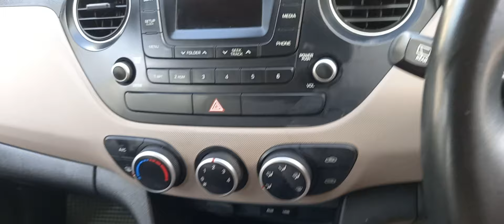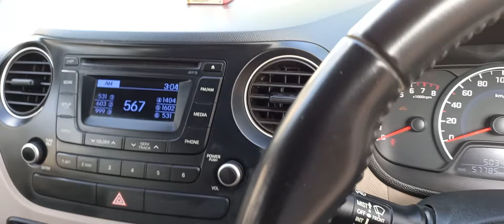HYUNDAI GRAND i10 |GAGAN MOTORS |USED CARS DEALER| CERTIFIED CARS |QUALITY SERVICE| AFFORDABLE PRICE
DEALER NAME: GAGAN MOTORS

ADDRESS: MES GATE ROWRIAH JORHAT ASSAM 785004